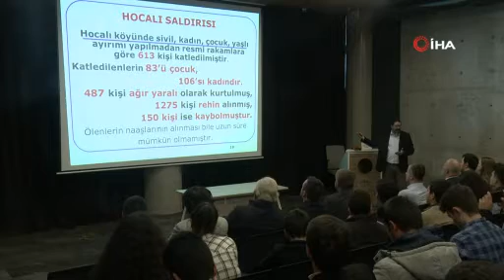Hocalı katliâmı şehitleri Osmangazi’de anıldı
Osmangazi Belediyesi, Azerbaycan’ın Hocalı şehrinde 1992 yılında Ermeniler tarafından yapılan katliâmda öldürülen 613 masum sivil vatandaşı andı.